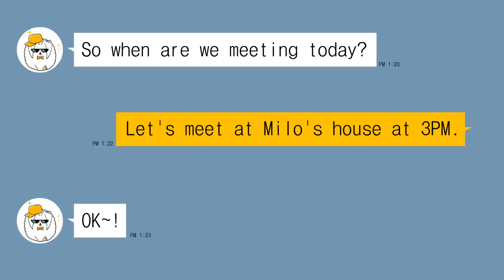The Creepiest Clown On The Street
This is a True Creepy &Scary Story Animation

Animated by Dobert Normi
Story by Matthew Pruneda